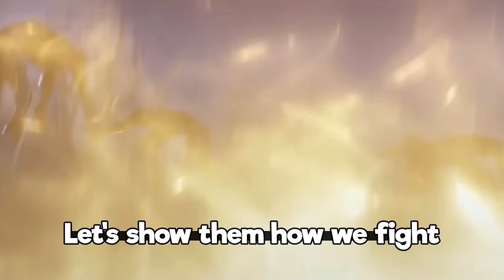Instalok - Xayah and Rakan ft Sarah Lee (Miike Snow - Genghis Khan PARODY)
Lyrics:

[Verse] (Rakan)
Keeping her from harm
with my captivating charm
Dashing in swiftly
with a grand entrance CC

Let's show 'em how we fight
Take the left, I'll take the right
Watching your daggers spread
Call 'em back, now they're all dead

[Chorus] (Xayah)
I need a little help, please Rakan
You're the one I'm counting on
So let's take the lover's leap
with nobody else but me

[Verse2] (Rakan)
Whever you go
I'll be there for your support
When you need to be saved
I'll be just a leap away

Sticking together
Like we're birds of the same feather
It's true synergy
Watch our damage increased

[Bridge]  (Rakan)
If I'll be winning the fights
It won't be by myself
Can't do this by myself